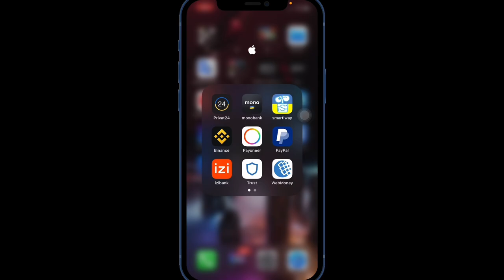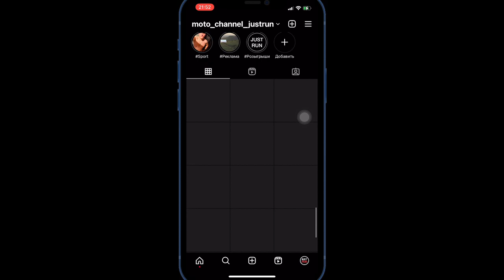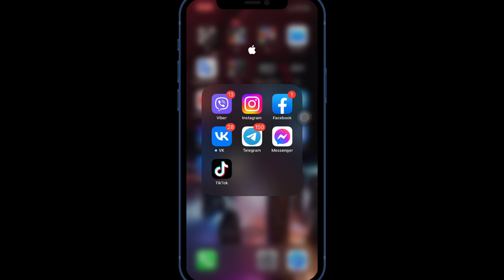iOS 16.4 обновление | Battery test iOS 16.4 | РЕЛИЗ iOS 16.4 | МОТО КАНАЛ ​⁠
iOS 16.4 на iPhone 12 тест батареи, что нового в данной версии iOS, стоит ли обновляться на текущую версию iOS.

Apple отказываешься от бета версий
После iOS публикации iOS 16.4 релиз
В обновлениях будет выбор прилета новых версий между developer бета и public бета!

Вышла новая версия iOS 16.4

Бета 1:
- Новые эмодзи
- Safari уведомления от приложений
- 5G доступно в Турции (работают на T-Mobile) скоростной internet
- Предиктивный ввод для украинского языка также и на русском
- Обновлено приложение подкасты
- Обновлено приложение для CarPlay

Бета 2:
- Поправили баги
- Улучшена производительность
- Увеличена автономность

Бета 3:
- Поправили баги
- Увеличена производительность
- Увеличена автономность

Бета 4:
- Поправили баги
- Увеличена производительность
- Увеличена автономность

RC:
- Добавили подавление шумов для звонков как это было для Face Time или наоборот взять широкий спектр
- Поправили баги
- Производительностью повышена
- Автономность увеличена

Совместимость устроить поддерживаемые прошивку iOS 16.4:
iPhone X
iPhone XS, XS max
iPhone XR
iPhone 14, 14 Pro, 14 Plus, 14 Pro Max

айос 16.4
ios 16.4 экран блокировки
иос 16.4
ios 16.4 нововведения
ios 16.4 все фишки
protech
полный обзор ios 16.4
apple
ios 16.4 ключи безопасности
что нового в ios 16.4
ios 16.4 обзор
ios 16.4 стоит ли устанавливать
ios 16.4 что нового
ios 16.4 функции
ios 16.4 iphone
ios 16.4 айфон
ios 16.4 как установить
ios 16.4 скачать
ios 16.4 на iphone 14
обзор ios 16.4 final
ios 16.4 final
все фишки ios 16.4
ios 16.4

Стоит ли ставить iOS 16.4?
Думаю нет!
Совсем сырая версия и автономность оставляет желать лучшего.